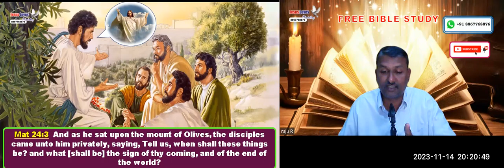Second Coming - Part 3 - Free English Bible Study - Br Raju - 8867768876- Jesus Loves Ministry